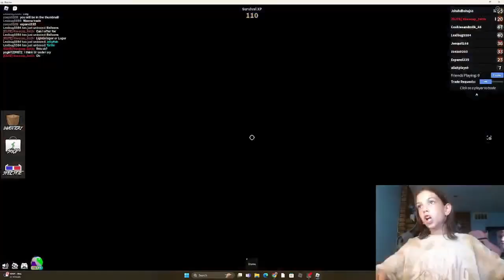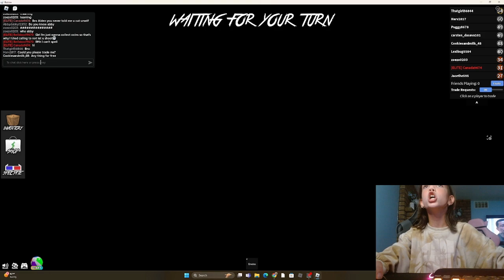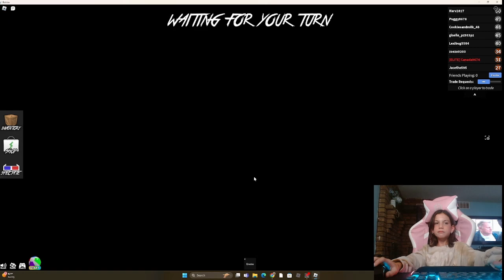Play MM2 with me!!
Just a normal game of mm2 with some raging and fun!